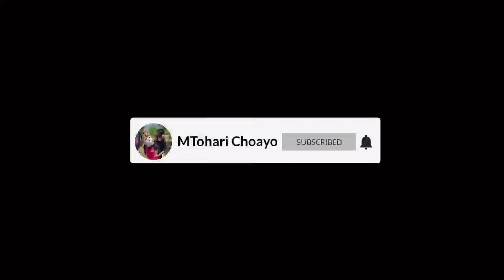RUNTAH || ARAK ARAKAN BUROK BINTANG PANORAMA LIVE JAPURA BAKTI